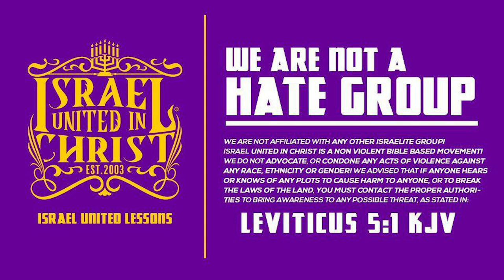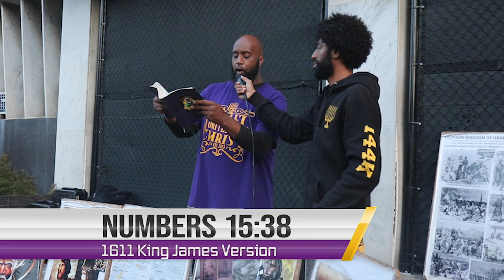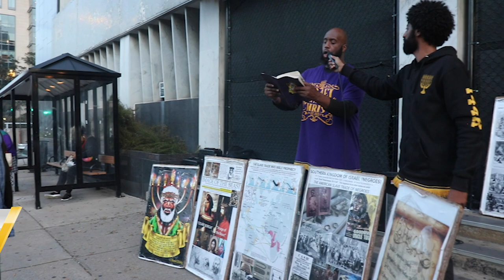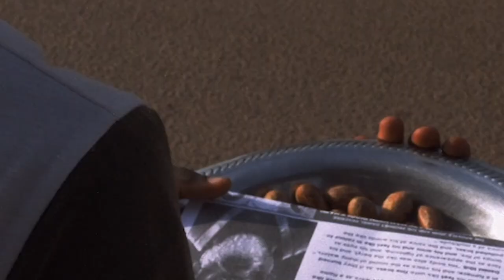IUIC | 31 Days | Day 8 | GOD Ain't For Everybody!!!